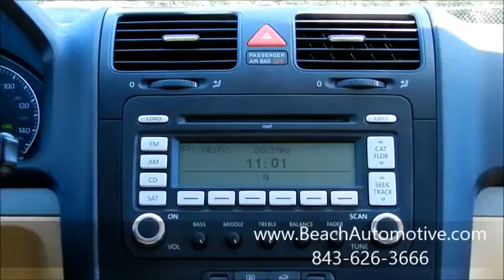Beach Automotive Used 2009 Volkswagon Jetta For Sale F5300A Myrtle Beach